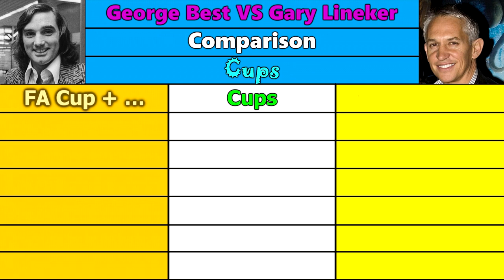George Best VS Gary Lineker. Career Comparison. Matches, Goals, Assists, Cards & More.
George Best VS Gary Lineker.

Career Comparison. Matches, Goals, Assists, Yellow Cards, Red Cards, Playing Time, Awards, Trophy & More.

Look and decide which of these players is better.

1) Geographer - Arp Bounce;
2) Konrad OldMoney - The Nexus Riddim

Images (Изображения):

1) George Best
1. License (Лицензия) - CC0
2. Description (Описание) - Francais : Portrait de fr:George Best en 1976
3. Author (Автор) - Bert Verhoeff, NL-HaNA, ANEFO / neg. stroken, 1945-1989
4. Source (Источник) - Nationaal Archief Fotocollectie Anefo 928-8253
5. Date (Дата создания) - 12 October 1976
6. File (Название файла) - George best 1976.jpg

2) Gary Lineker
2. Description (Описание) - English: Liton Ali: «I accidentally shut the door on this guy, but he was very nice about it. Mr Lineker's wife looks as amazing in real life as in magazines.»
3. Author (Автор) - Liton Ali
4. Source (Источник) - originally posted to Flickr as Danielle Lineker and Gary Lineker
5. Date (Дата создания) - 24 January 2010
6. File (Название файла) - Danielle Lineker and Gary Lineker.jpg